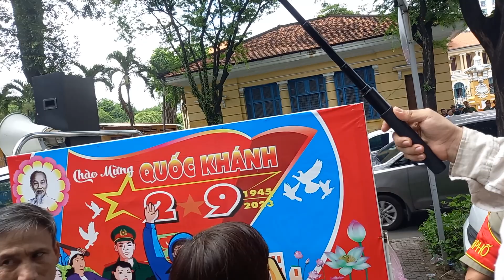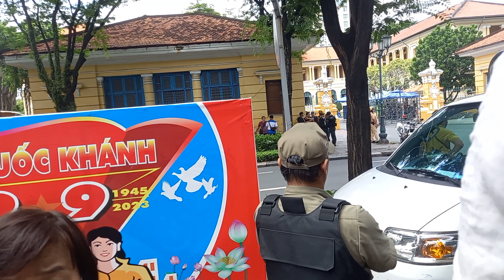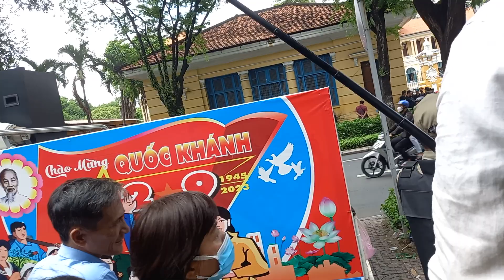Nghe cụ cựu chiến binh nói về bà Hằng